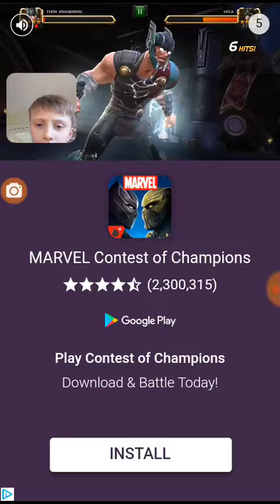98 pele + toty!!!